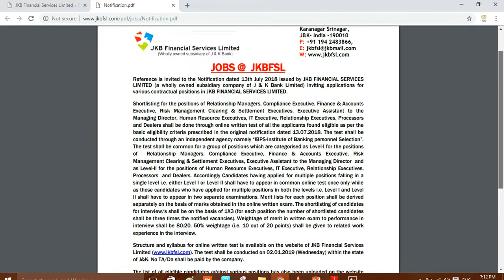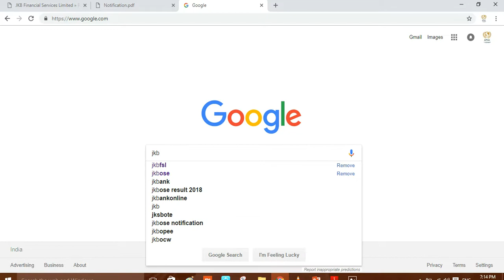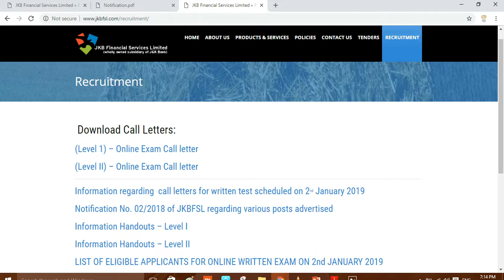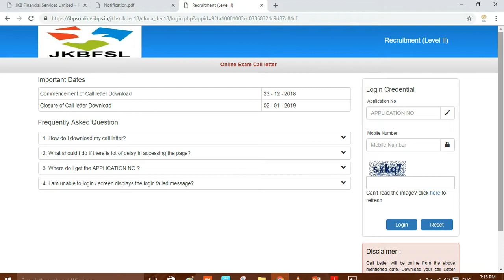How To Download Jk bank financial services limited call letters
Jkbankfinancial services limited call letters available